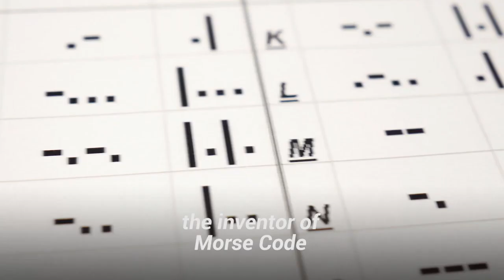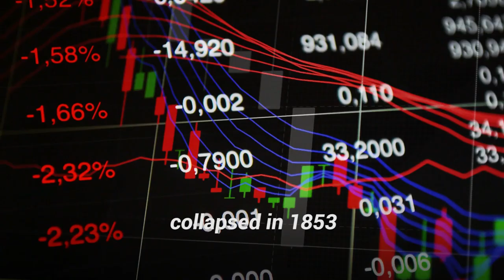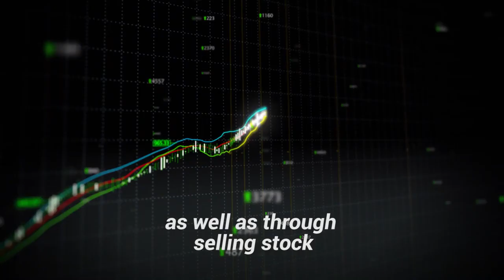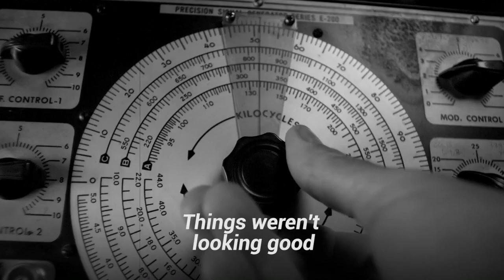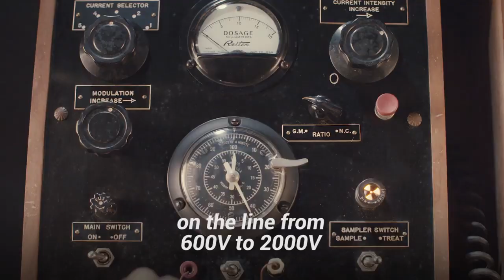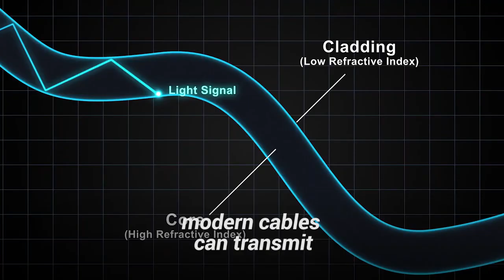The fascinating and complicated story of how the first transatlantic cable was laid